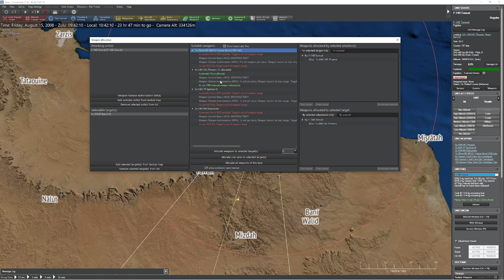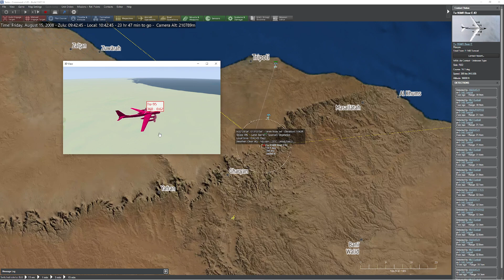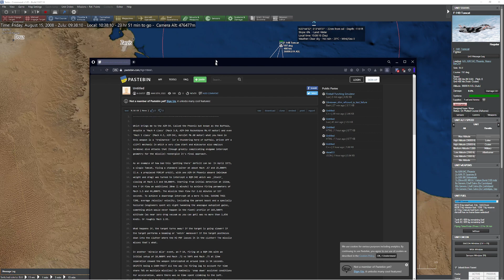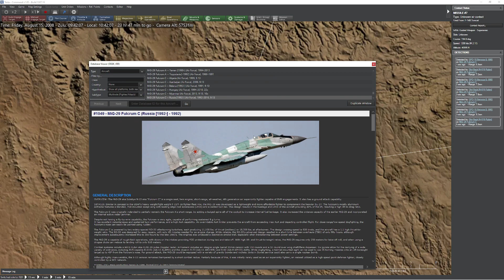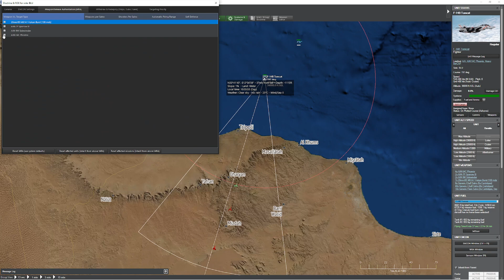C: MO - Long Range AAM Effectiveness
In this video, we take a look at some of the challenges and considerations of employing these extreme range weapons and how well they work in the field.